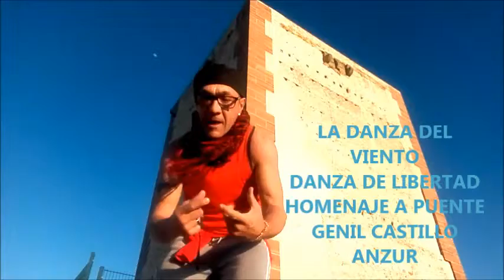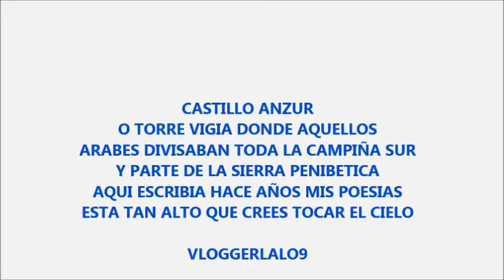LA DANZA del viento danza de libertad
LA DANZA DEL VIENTO, DANZA DE LIBERTAD, A CINCO KILOMETROS FUERA YA DE PUENTE GENIL A UNA ALTURA IMPRESIONANTE, YACE ESA TORRE O CASTILLO ANZUR TORRE VIGIA DONDE AQUELLOS ARABES VIGILABAN TODA LA CAMPIÑA SUR Y DIVISABAN LA CORDILLERA PENIBETICA. ALLI HACE AÑOS SUBIA A ESCRIBIR MIS POESIAS. ES UN LUGAR INCREIBLE PARECE ROZAR EL CIELO. HOMENAJE A PUENTE GENIL Y SU CASTILLO ANZUR.